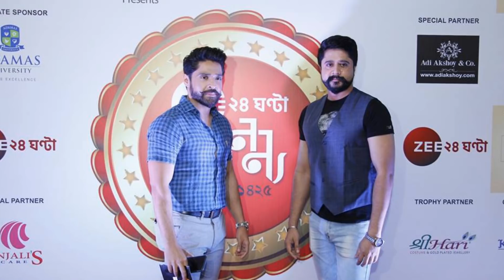‘মা কে কেন রাণী রাসমণি দেখতে না করেছেন অব্দুন নূর? জানেন কেন? Actor Gazi Abdun Noor News